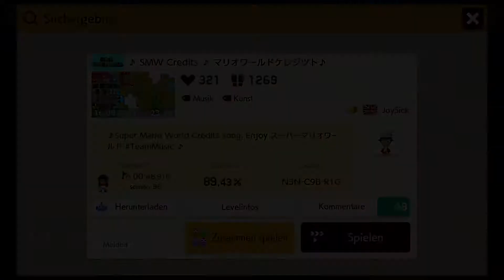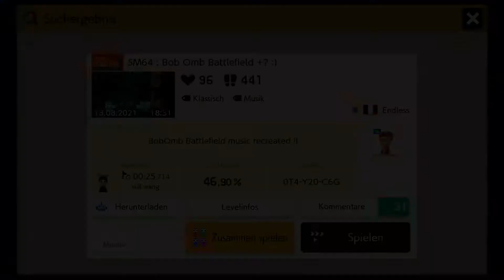139 🎵 Mario Mix 30 🎵 Listen To Music 👷 Super Mario Maker 2 👷 [No Commentary]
0:00 SMW Credits 🎵 JoySick 🇬🇧 🎵 N3N-C9B-R1G 🎵 ✔️
1:30 Super Mario Bros. 3 / Athletic BGM 🎵 み～ 🇯🇵 🎵 BLX-BMG-WVF🎵 ✔️
2:52 Super Mario Galaxy [Sky Station Galaxy] 🎵 ★mashiro★ 🇯🇵 🎵 JPB-5M6-BTG 🎵 ✔️
4:50 Peach's Castle – Super Mario 64 🎵 Koneko 🇫🇷 🎵 89V-75F-JSG 🎵 ✔️
5:43 SM64: Bob Omb Battlefield + ? 🎵 Endless 🇫🇷 🎵 0T4-Y20-C6G 🎵 ✔️